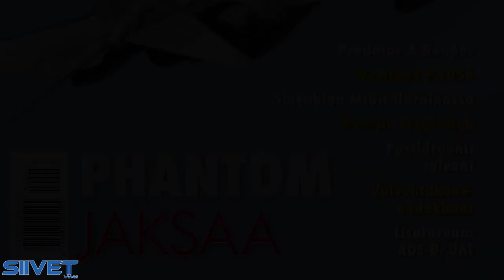Classic 1950s Jet Fighter de Havilland Vampire Sunday Airshow Highlights - Flygfesten 2022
de Havilland DH 100 Vampire in Swedish Air Force colours in the skies of Flygfesten 2022, Sweden.

Plane: de Havilland DH 100 Vampire
Pilot: Janne Andersson

Vampire

Vampire was one of the earliest jet aircraft launched in 1946. It became very popular and over 4000 aircraft were manufactured. Sweden, Norway and Finland have had Vampire in their Air Force. Vampire was an exceptionally versatile aircraft that put many records. Among other things, it was the first Royal Air Force aircraft at a top speed of over 800 km / h. It was also a Vampire who was the first jet airplane to take off and landed on a carrier ship and in 1948 a new high record of 18 119 meters was set up and later in 1948 Vampire became the first jet aircraft flying across the Atlantic.

Development of the Vampire as an experimental aircraft began in 1941 during the Second World War, to exploit the revolutionary innovation of jet propulsion. From the company's design studies, it was decided to use a single-engine, twin-boom aircraft, powered by the Halford H.1 turbojet (later produced as the Goblin). Aside from its propulsion system and twin-boom configuration, it was a relatively conventional aircraft. In May 1944 it was decided to produce the aircraft as an interceptor for the Royal Air Force (RAF). In 1946 the Vampire entered operational service with the RAF, only months after the war had ended.

The Vampire quickly proved to be effective and was adopted as a replacement of wartime piston-engined fighter aircraft. During its early service it accomplished several aviation firsts and achieved various records, such as being the first jet aircraft to cross the Atlantic Ocean. The Vampire remained in front-line RAF service until 1953 when its transfer began to secondary roles such as ground attack and pilot training, for which specialist variants were produced. The RAF retired the Vampire in 1966 when its final role of advanced trainer was filled by the Folland Gnat. The Royal Navy had also adapted the type as the Sea Vampire, a navalised variant suitable for operations from aircraft carriers. It was the service's first jet fighter.

The Vampire was exported to many nations and was operated worldwide in numerous theatres and climates. Several countries used the type in combat including the Suez Crisis, the Malayan Emergency and the Rhodesian Bush War. By the end of production, almost 3,300 Vampires had been manufactured, a quarter of these having been manufactured under licence abroad. de Havilland pursued the further development of the type; major derivatives produced include the DH.115, a specialised dual-seat trainer and the more advanced DH.112 Venom, a refined variant for ground attack and night-fighter operations.

Flygfesten

Flygfesten is a non-profit arrangement and is held to promote the activity of the club in particular and to aviation in general. It offers a good forum for aviation enthusiasts to meet other likeminded, while it is a fine opportunity for us to recruit new club members.